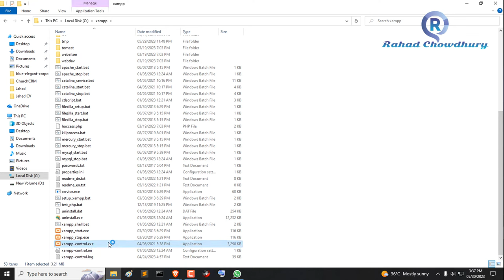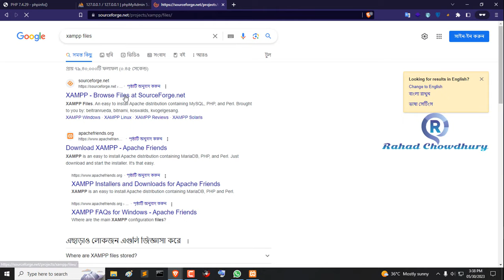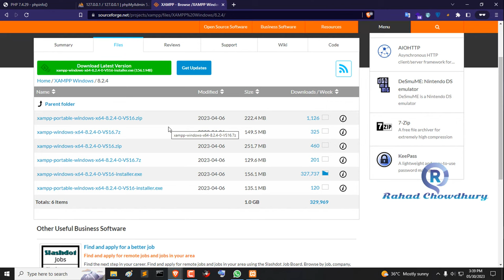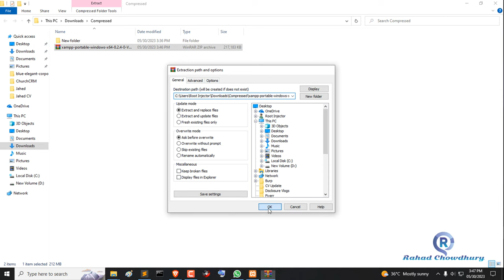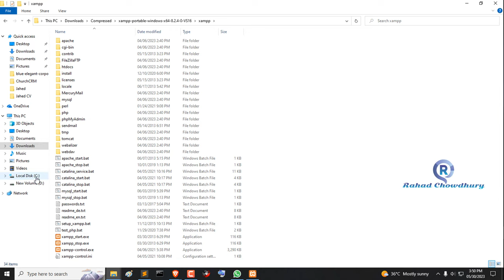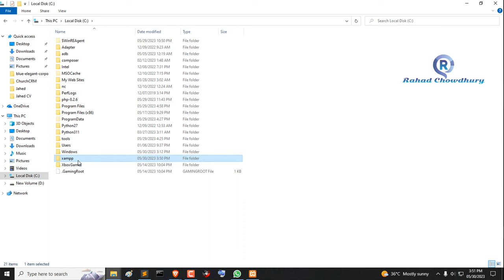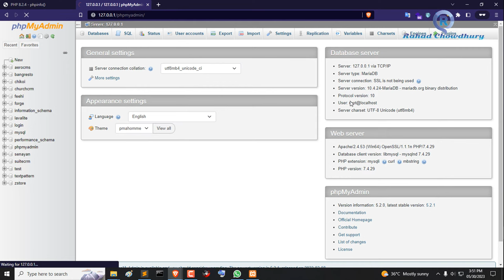How to Upgrade PHP Version in XAMPP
How to Upgrade PHP Version in XAMPP - Rahad Chowdhury

Hello guys!
In this tutorial, I will teach you through the steps on how to upgrade or downgrade XAMPP Server PHP Version in Windows. We're going to upgrade PHP version 7.4 to PHP version 8.2.4 I will also show you how to go back to the older PHP version.

how to update php version in xampp in hindi
how to find php version in xampp
how to change php version in xampp windows 10
how to change php version windows 10
how to install php windows 11
how to update php version in windows 10
how to install php windows
how to update php version in windows 10 using cmd
how to update php version in xampp on windows
how to update php version in windows 11
How to upgrade or downgrade php version in xampp 100% working
Upgrade or Downgrade PHP Version in XAMPP
how to update php version in xampp using cmd
how to update php version in xampp
how to upgrade php version in xampp on windows 10
php
upgrade php version
change php version
how to upgrade php version in xampp ubuntu
how to upgrade php version in xampp for mac
how to upgrade php version in xampp windows